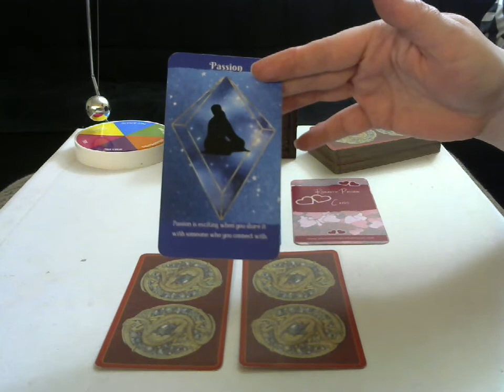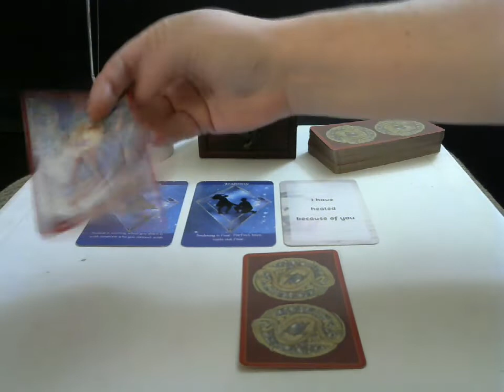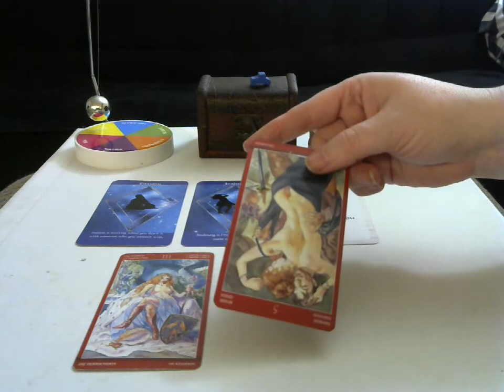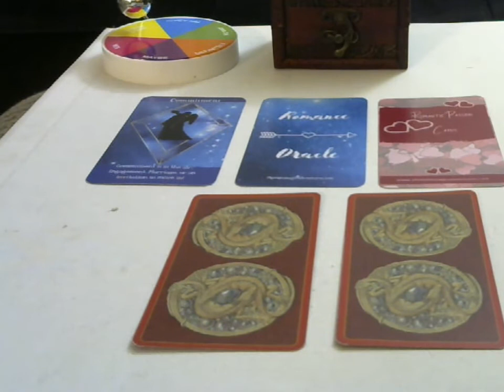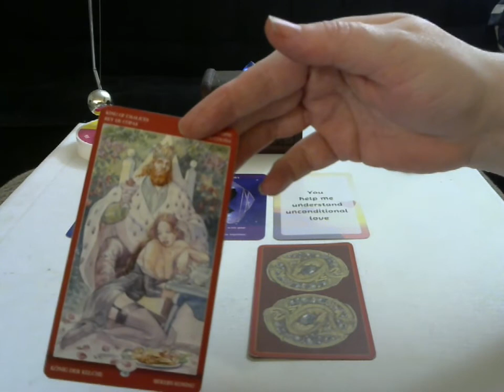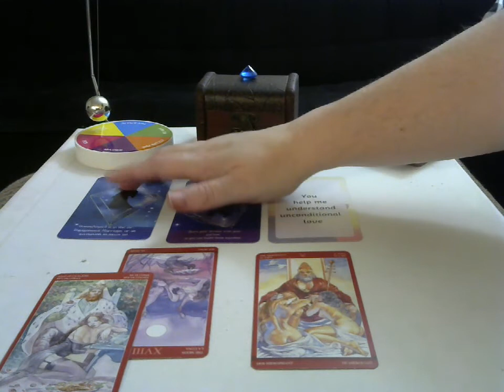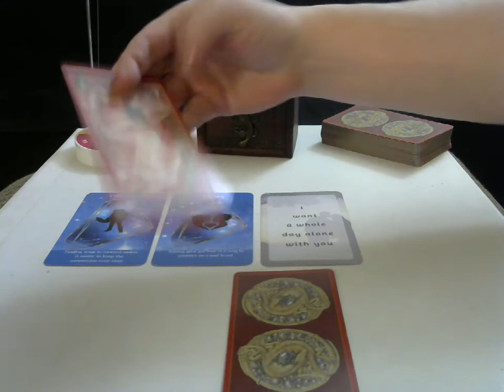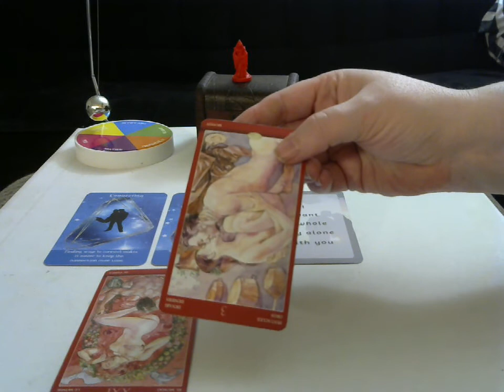Your Sex Energy for the new year. 18+ sex tarot pick a pile reading.